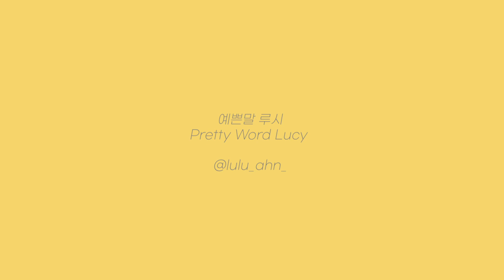❤️ Peniel's Valentine melody reaction | 비투비 프니엘 발렌타인 멜로디 리액션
IT'S SO GOOOOOD what's your favorite part or lyrics?? Share with me!!!

곡 진심 너무 좋아요ㅠㅠㅠ 좋아하는 파트 혹은 가사 있었다면 댓글에 나눠 주세용!!